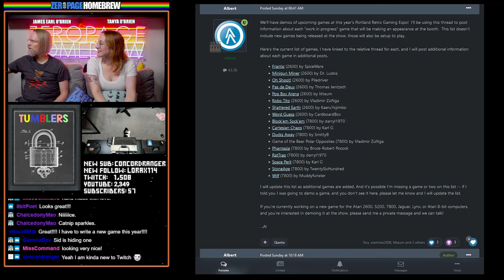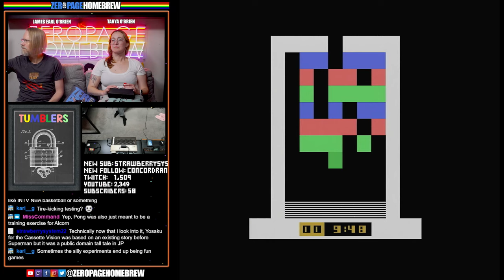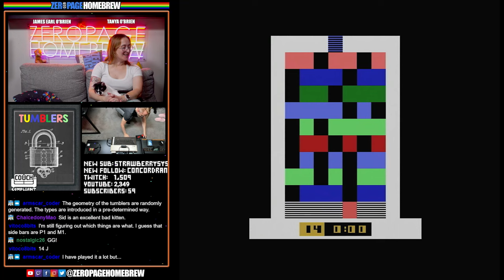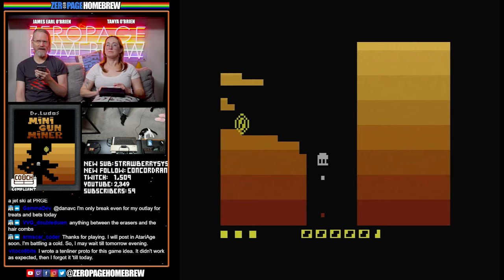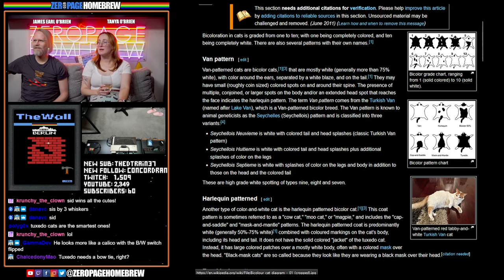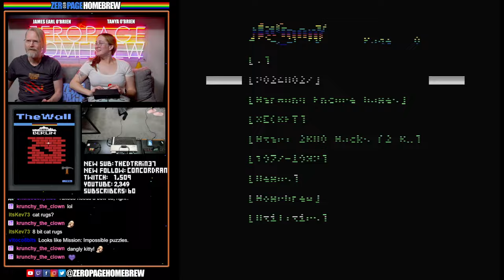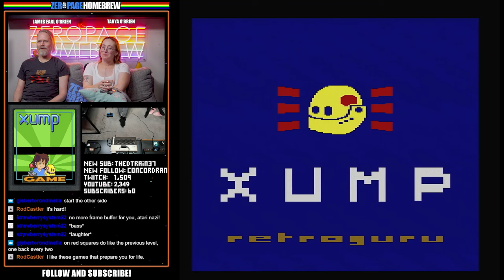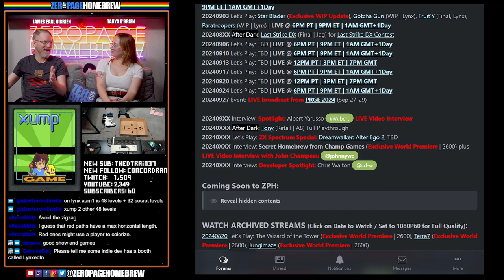Tumblers EXCLUSIVE PREMIERE for Atari 2600 PLUS Minigun Miner (Update) and NEW theWall and Xump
00:00 Intro/News
26:53 Tumblers (2024 Exclusive World Premiere | 2600) by Andrew Pauley @Armscar Coder
1:07:35 Minigun Miner (2024 WIP Update | 2600) by Dr. Ludos @drludos
1:53:52 theWall (2024 WIP | 2600) by Alberto @jab
2:05:16 Xump (2024 WIP | 2600) by Gisberto Rondinella @Nop90

60FPS through RetroTINK 5X-Pro: Atari 2600 (RGB), 5200 (SVID), 7800 (RGB/SVID), 800XL (RGB), Jaguar (RGB), Lynx (VGA)